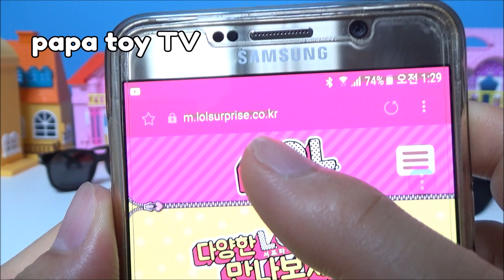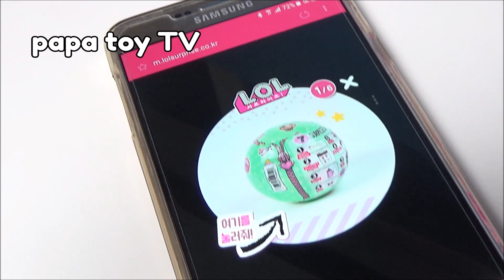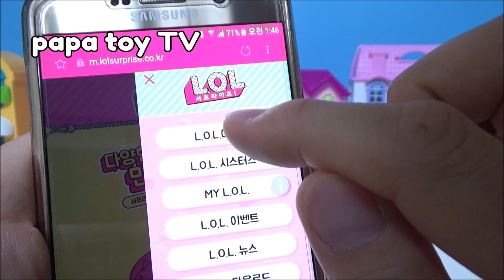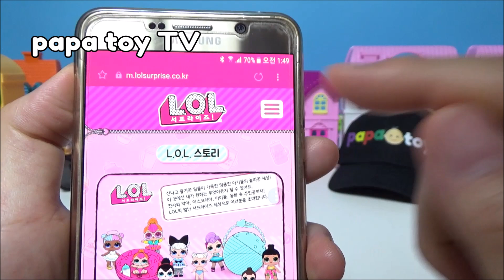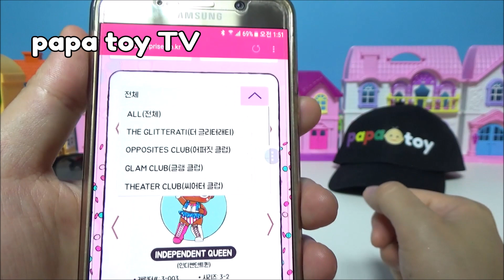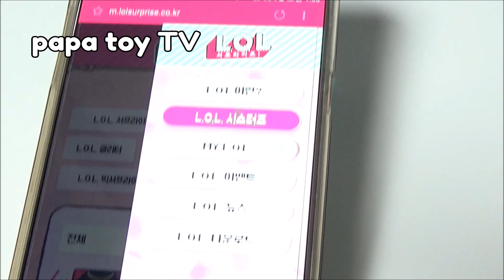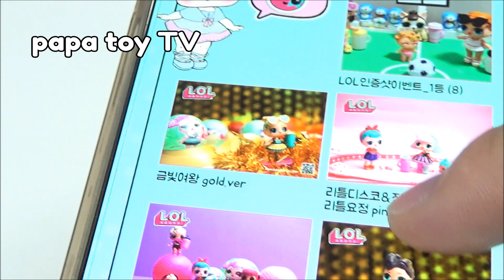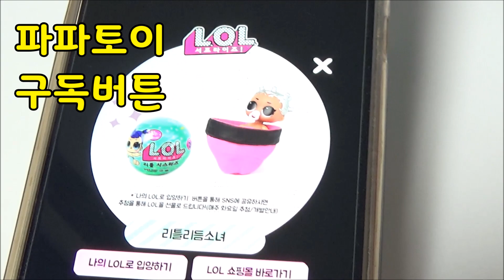이 영상에 LOL서프라이즈돌의 모든것이 다 있습니다...엘오엘에 관한 모든걸 다 알 수 있는 곳을 공개합니다! 그동안 나왔던 시리즈 전부 공개 - 파파토이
LOL보려고 들어와서 꿀잼 영상을 보고가는
파파맨의 재미있는 장난감 채널
'파파토이TV' 에 오신것을 환영합니다!
오늘은 엘오엘 서프라이즈 공식 홈페이지를 살펴봤어요!
엘오엘의 모든것이 다 있네요^^

**빅서프라이즈 선물 이벤트 안내
기간: 7월31일 까지
당첨자 발표: 8월2일 파파토이 페이스북에서

★ 구독 + 좋아요 + 알람설정 + 댓글은 파파토이에 큰 힘이 됩니다.

Welcome to PapaToyTV!
I'm a young dad, make & upload fun toys videos for my baby.
Have a fun time with this channel~^^